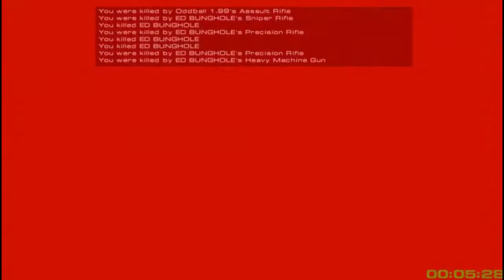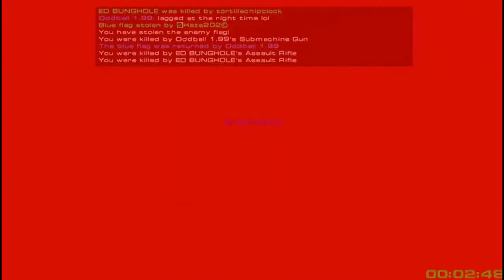Red Faction Multiplayer 2017 - Competitive 5v5 CTF